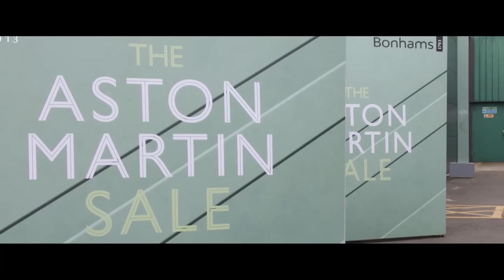Interview with Mr Aston Martin Ulrich Bez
Exclusive interview with Ulrich Bez